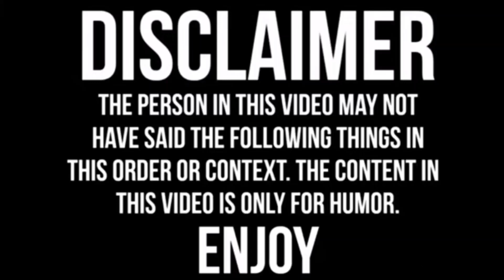BRING IT - Juanita Bynum Remix (Funny Church Remix)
Another BANGER 🔥🔥🔥 This is officially the clapback of the year. Juanita didn't hold any punches. Enjoy family!

Notwithstanding the provisions of section 106, the fair use of a copyrighted work, including such use by reproduction in copies or phone records or by any other means specified by that section, for purposes such as criticism, comment, news reporting, teaching (including multiple copies for classroom use), scholarship, or research, is not an infringement of copyright.

1.The purpose and character of the use, including whether such use is of a commercial nature or is for nonprofit educational purposes;
2.the nature of the copyrighted work;
3.the amount and substantiality of the portion used in relation to the copyrighted work as a whole; and
4.the effect of the use upon the potential market for or value of the copyrighted work. (added pub. l 94-553,

Title I, 101, Oct 19, 1976, 90 Stat 2546)